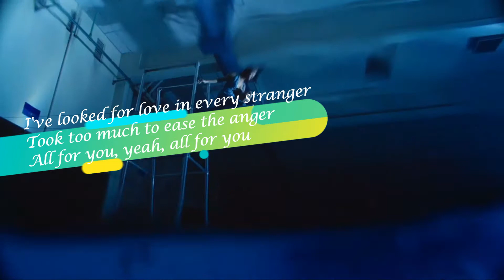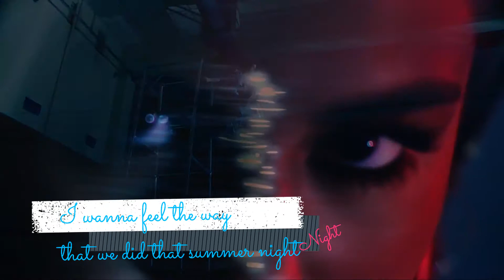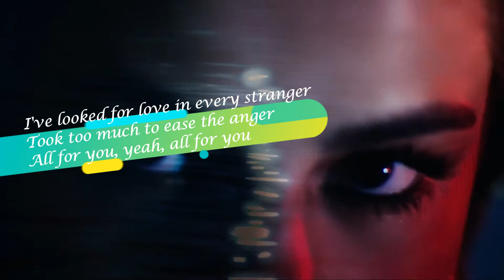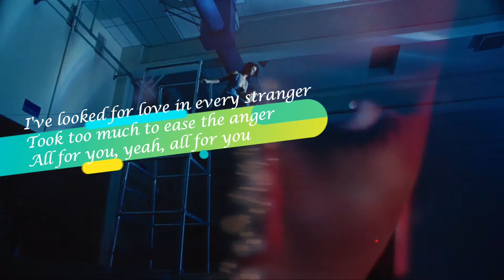Selena Gomez, Marshmello - Wolves - Official Lyric Video